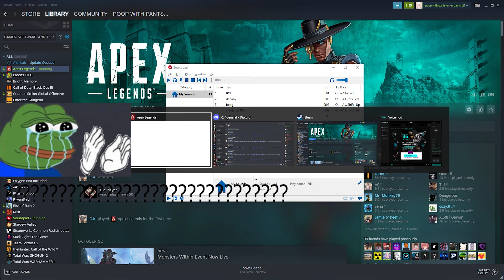laidback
damcarllossdfad

Apex Legends is an online multiplayer battle royale game featuring squads of three players using pre-made characters with distinctive abilities, called "Legends", similar to those of hero shooters. Alternate modes have been introduced allowing for single and for two-player squads since the game's release.

Choose from a lineup of outlaws, soldiers, misfits, and misanthropes, each with their own set of skills. The Apex Games welcome all comers – survive long enough, and they call you a Legend.

Apex Legends is set in the same science fiction universe as Respawn Entertainment's Titanfall series. Work on the game began around late 2016, though the project remained a secret right up until its launch. The game's release in 2019 came as a surprise, as until that point it had been assumed that Respawn Entertainment was working on a third installment to the Titanfall franchise, the studio's previous major game. Apex Legends received positive reviews from critics, who praised its gameplay, progression system, and fusion of elements from various genres. Some considered it a worthy competitor to other battle royale games. Apex Legends surpassed 25 million players by the end of its first week, and 50 million within its first month. By April 2021, it had approximately 100 million players.